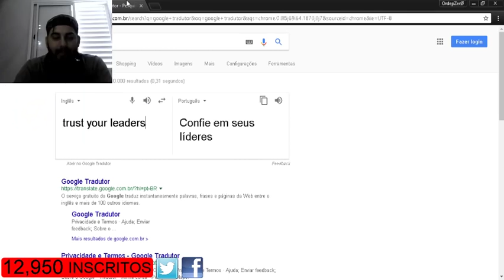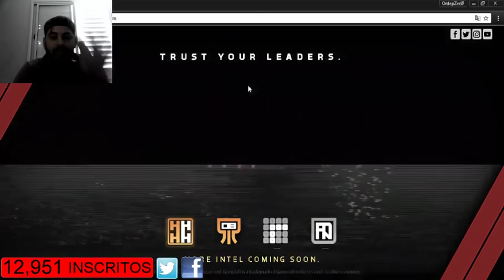🔥 MODERN COMBAT VERSUS | Novos Detalhes Sobre Os MAPAS! EXCLUSIVO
Vazamento de novas informações!

» Baixe MODERN COMBAT 6: VERSUS - EM BREVE